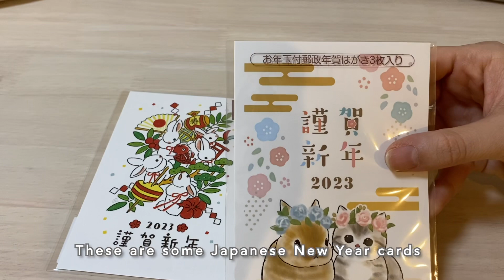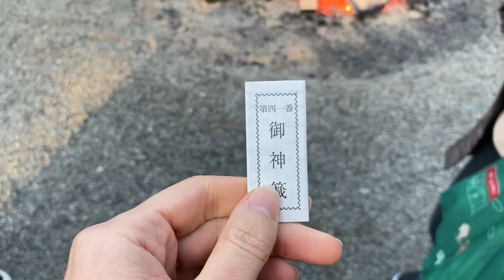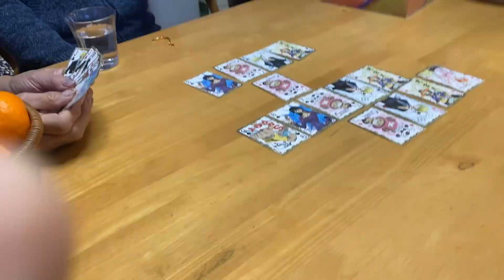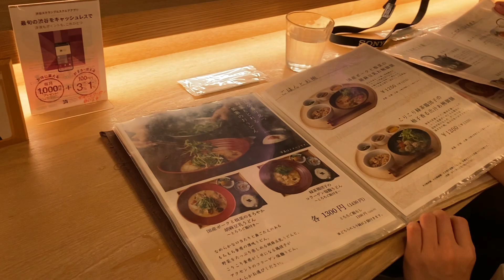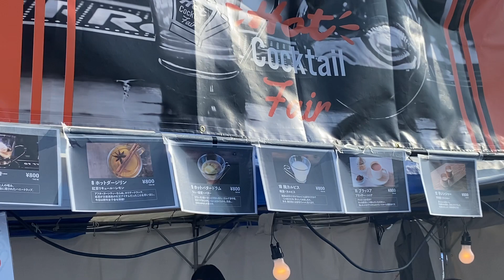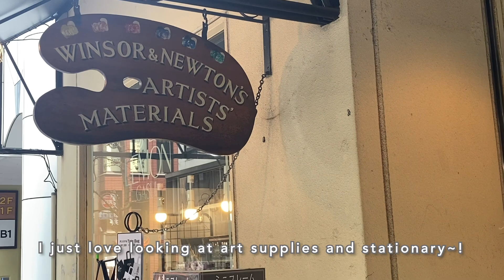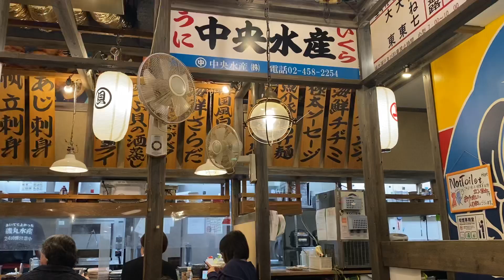JAPAN VLOG 75. How I spent the first months of 2023 - Family time, what I eat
Hello Youtube 👋 Hope you all are doing well!
I took a break from uploading videos, but I’m back with this Japan diaries series!
For some reason I was struggling to get back in the flow of vlogging💦 I missed this…!

During the time I took a break, I continued documenting my life so I’m excited to share it with you🤗
This vlog shows how I spend the first few months of this year; I went back to my family is Kobe, ate lots of yummy food, and just some other clips I took during my free time!
*clips were filmed December 2022~March 2023*